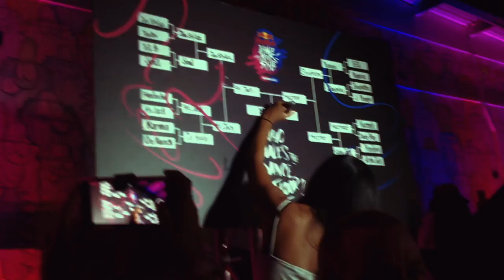Red Bull Dance Your Style Event | Summer 2019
Went to my first ever dance event, Red Bull Dance Your Style.  I saw amazing dancer and performers that I would watch on Youtube growing up.  Being able to see my dance idols and heroes was a treat to behold and I will forever cherish this event.

GEAR
Yongnuo YN50mm F1.8
BOYA BY-MM1